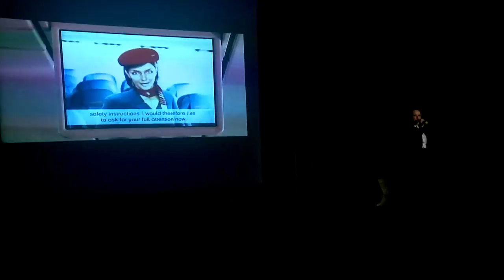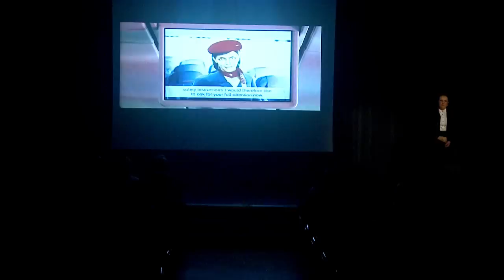Kathi-Musical 2011 | MBUYU RIVER LODGE | [Teil 3 / 9]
Kathi-Musical 2011 "MBUYU RIVER LODGE"

Songs:
- Nkosi Sikelel' iAfrika
- Happy Birthday
- Africa
- Afrika
- Jambo Bwana
- Inzima Lendlela
- Pata Pata
- The Lion Sleeps Tonight
- I like to Move it
- I Need a Dollar
- Free your Mind
- Wapi Yo
- Waka Waka